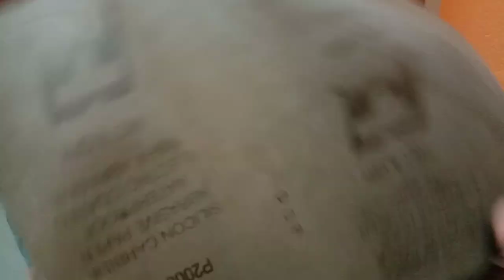Piston skirt polishing for better performance(running-in).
Assalamualaikum dan salam sejahtera sahabat semua... perkongsian ilmu kali ni berkaitan "piston to block clearance"...

utk memastikan piston bergerak lancar ketika berpantang(running-in).. kite perlu memastikan kadar kelegaan piston mencukupi utk mengelakkan geseran yg berlebihan dan proses "running in" berlaku lebih cepat dan selamat..

teknik yg sy kongsikan ini adalah piston polish cara manual.. iaitu menggunakan "wet sand paper" grade 1000 dan grade 2000.. namun teknik ni perlu dilakukan dgn teliti agar proses polishing dilakukan sekata dan tidak berlebihan.. dan kadar kelancaran piston di uji secara manual... sehingga mencapai sasaran yg dikehendaki..(pengalaman)..

*proses ni hanya utk piston yg fit sahaja..*

*bukan utk piston yg longgar..*

kelebihan polish piston ni adalah..
1)engine lebih ringan ketika berpantang.
2)tempoh berpantang lebih cepat.
3)mudah utk tuning carb/afr.
4)timing mudah lekat.
5)engine kurang vibrate ketika berpantang.
6)kurangkan risiko piston jem jika berlaku overheat..
7)elak block calar..

semoga bermanfaat.. insyaallah..